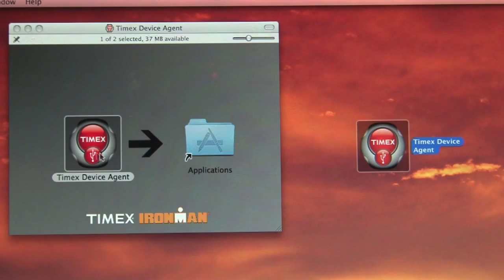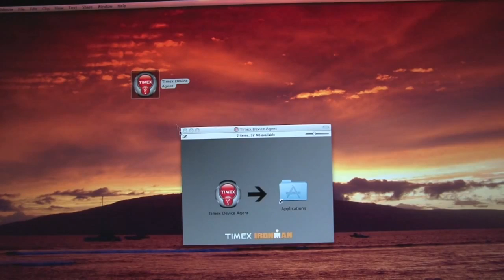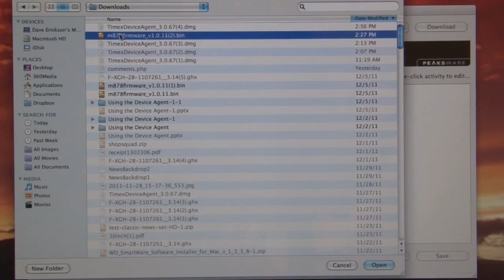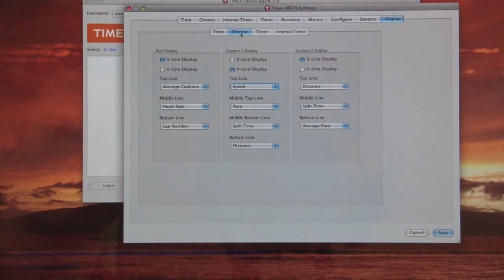Connecting your Timex Ironman GPS to the Computer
Watch this video to learn how to connect your TIMEX GPS training tools to the computer, allowing you to customize features, download and review your workloads. Our Timex multisport athlete Dave Erickson uses the Timex Ironman Run Trainer 1.0 to demonstrate (This video would be helpful for any Timex Ironman GPS watch or downloadable Heart Rate monitors).